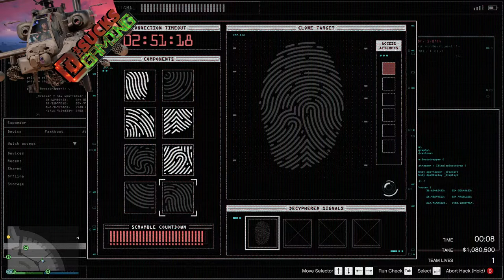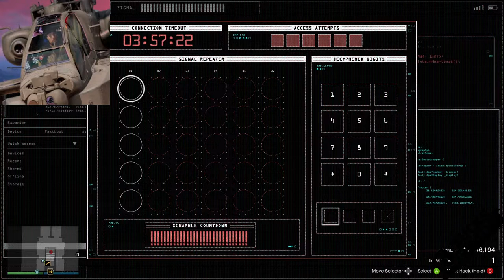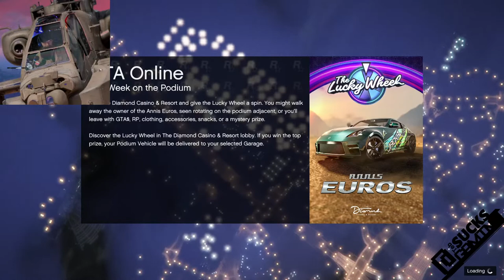TebSux@Gaming - Let's... Work on our Dexterity and Core Strength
Teb be getting Fatty McFatterson. Gonna do something about it.